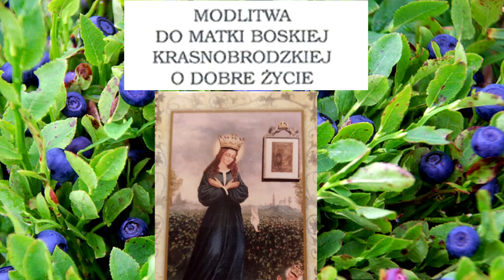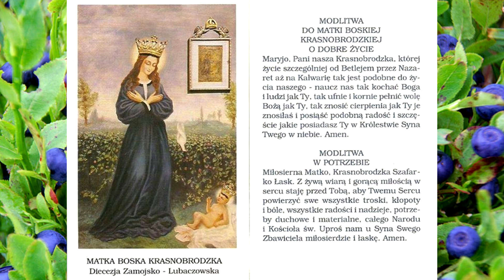MODLITWY DO MATKI BOSKIEJ KRASNOBRODZKIEJ - 0 DOBRE ŻYCIE, MODLITWA W P0TRZEBIE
Najtrudniejszym okresem na wsi był tak zwany przednówek. Rozpoczynał się on w okresie wczesnej wiosny. W gospodarstwach kończyły się zapasy żywności z poprzedniego roku, a pola, sady i lasy nie wydały jeszcze nowych plonów. Sama nazwa „przednówek” znaczy „czas przed nowymi zbiorami”. W dawnych czasach mieszkańcy wiosek przymierali głodem w tym okresie. Nieraz brakowało mąki, kaszy, kapusty, grochu i ziemniaków, które były podstawowymi składnikami pożywienie mieszkańców wsi. Przednówek dotykał także zwierząt gospodarskich, ale dla nich kończył się wcześniej. Gdy tylko trwa się zazieleniła wypędzano bydło na pastwiska. Bywało i tak, że trzeba było pomagać niektórym zwierzętom wyjść z obory, bowiem tak były wychudzone i osłabione marną zimową i przednówkową paszą, czy raczej jej brakiem. A i dla mieszkańców wsi zieleniejące się pola i łąki były dobrymi zwiastunami. Można było coś uzbierać i wrzucić do garnka. Na pastwiskach, na miedzach pojawiał się dziki szczaw, nazywany w moich stronach kwaśnikiem. Można było z niego ugotować jakaś zupę, polewkę. Nawet chwast, jakim była lebioda, po odpowiednim przygotowaniu nadawał się do zjedzenia. W miarę mijania wiosennych dni w polu można było znaleźć coraz to nowe produkty do spożycia: pierwsze ziemniaki, zielone strąki grochu. Na polach dojrzewały także złociste kłosy zbóż. W domach, gdzie głód najbardziej doskwierał, jeszcze przed żniwami zrywano bardziej dojrzałe kłosy, suszono i rękami wykruszano ziarno, które w żarnach mielono na mąkę. A upieczony z niej chleb, czy podpłomyk był radosnym znakiem, że przednówek już się skończył.
Owoce lasu także łagodziły srogość przednówka. Już w maju pojawiały się w lesie pierwsze grzyby. Na Roztoczu pierwszymi grzybami były kurki, które nazywaliśmy kurzymi nóżkami. Jeśli w gospodarstwie była dojna krowa, to ze śmietany i kurek można było przyrządzić pyszną potrawę. Następnie pojawiały się borówki czarne, które nazywaliśmy po prostu jagodami, są także inne nazwy tej rośliny jak czernica, czarna jagoda, czarna borówka. Z jagód można było zrobić pyszne pierogi, jeśli była mąka, Można je było rozgnieść z cukrem, jeśli był cukier lub porostu zjeść bezpośrednio z krzaka. Nie wiele dostarczyły one kalorii, ale ten brak był rekompensowany bogatym zestawem witamin. Jagody miały także właściwości lecznicze, szczególnie w niedyspozycji żołądka. Jagody można było także, po marnych cenach sprzedać i tym sposobem zdobyć pieniądze na podstawowe produkty w gospodarstwie domowym jak sól, cukier, nafta. Jagody były tak ważne, że ludowa tradycja uczyniła niejako Matkę Bożą ich patronką, nazywając święto Nawiedzenia Najświętszej Marii Panny świętem Matki Bożej Jagodnej.